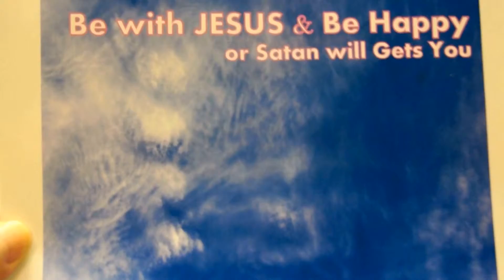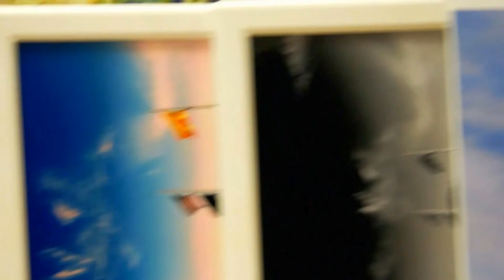Copy of CIA FBI ALL LEADERS FACING MOTHER MARY GOOD WARNING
DUC ME LAM PHEP LA CHO MUC SU & NHA SU PHAT GIAO,CHUYEN LA CO THAT.full report @